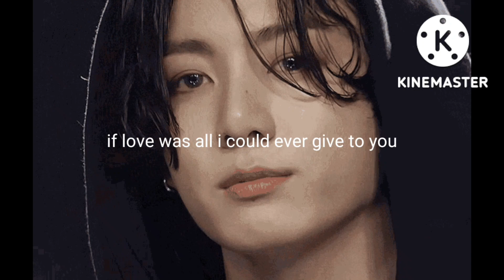(jungkook ff)when your cold husband change after your miscarriage.bts ff.part1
when it's  a nightmare..